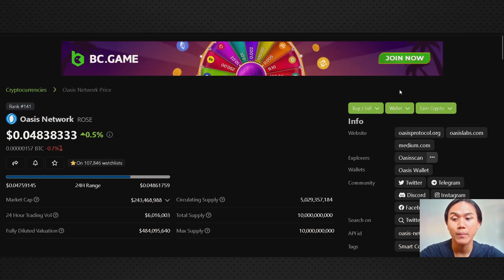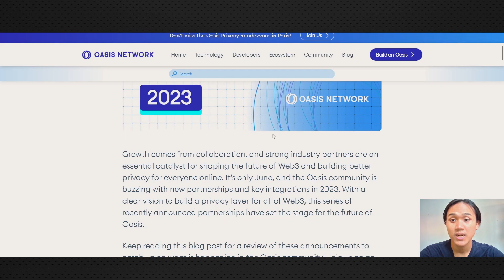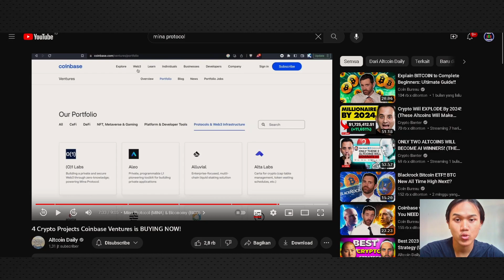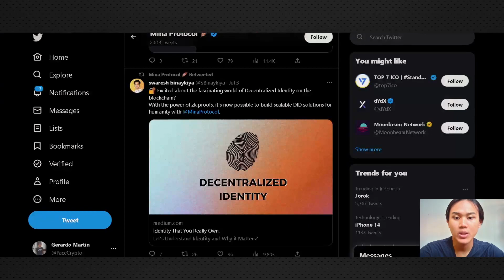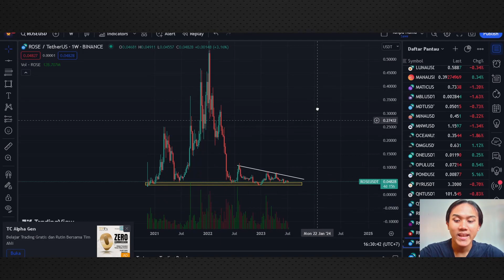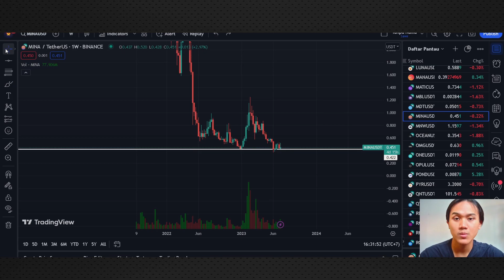JANGAN SAMPE KETINGGALAN BELI 2 CRYPTO INI !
Urusan Bisnis

Mina Protocol
Oasis Network
MINA
ROSE
Justin SUN SEC
Berita Terkini Dunia Crypto Juli 2023 : Binance, Hack, Amerika
Berita Bitcoin
News Crypto Terbaru
Biden Regulasi Crypto Minggu Depan
Elon Musk Hold Crypto BTC ETH DOGE
Uni Eropa Ban Bitcoin
Suku Bunga FED Amerika Naik
JP Morgan Metaverse
Rusia Ukraina Crypto Bitcoin Altcoin
On Chain
Teknikal BTC
Pasar Crypto
Bitcoin Akan Hancur ?
Bitcoin Terbang
Longsor
Analisa Pasar Crypto
Crypto Analisa
Bitcoin
BTC
BTC Crash
Apakah Bull Market Telah Usai
Bitcoin Hancur
Cryptoquant
Data Ini Menunjukan Bitcoin Terbang
Pasar Crypto
Bitcoin Akan Hancur ?
Bitcoin Terbang
Longsor
Analisa Pasar Crypto
Crypto Analisa